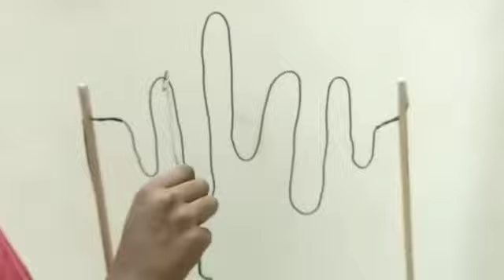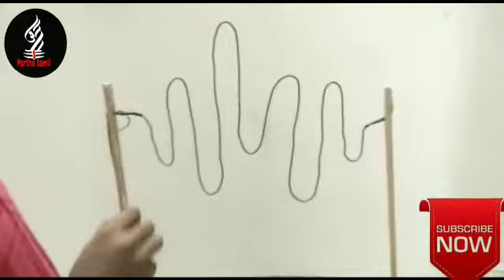how to make a Wier busser game in தமிழ் /partha tamil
wier busser game in Tamil

        Buzz wire is a steady hand game that is well known to many as a table top amusement. ... This is a simple game where you have to get a loop of wire through a maze of other metal wires. If they touch, a buzzer emits a.     How does a buzzer game work?

The buzzer is added to the circuit in order to find or notice that the wire got touched the metal loop while playing game instead of electric shock. So, the buzzer is connected to the game base and the components are indulged into a circuit with the path wire and the loop wire.

Why does the buzzer sound when the loop touches the wire maze?

The battery in your Circuit Maze is the power source. The buzzer sounds when the metal wand touches the wire spiral. Electricity flows from the battery through the buzzer, wand, and wire spiral back to the battery. If you have very steady hands, you may be able to avoid triggering the buzzer!